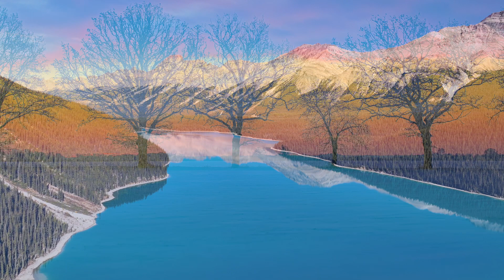SLEEP MUSIC - SLEEPING MUSIC FOR DEEP SLEEPING - RELAXING MUSIC, RELAXING SLEEP MUSIC, MEDITATION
📜 A message from the composer, David. Welcome! I compose ambient and instrumental music in its various forms. On this channel, you will discover a wide range of relaxing music moods, including soothing ambient music, space ambient music, relaxing instrumental music, meditative, fantasy, healing, and sleep music. In some of my tracks, I incorporate elements such as rain ambience, nature ambience, and even vocals. Most frequently, my compositions are used as background music for sleep, relaxation, reading, studying, and work. I sincerely hope that you will find something you enjoy on my channel. All the best, David P. Mc Keown.

🌿What could be more relaxing and peaceful than taking in the views of our lovely natural surroundings while listening to the soft, tranquil whispers of ambient music. This can help you feel calm, relaxed, and stress-free so you may enjoy every moment of your life. 😊
I appreciate your listening and providing input. I am continually astounded by all of your kind support, which really motivates me to work even harder on my music. I hope you have a good day or night!

💛 Enjoy each and every day of your life!

© Copyright:
▶▶ All the footage edited and colour enhanced in Final Cut Pro By
David P. Mc Keown